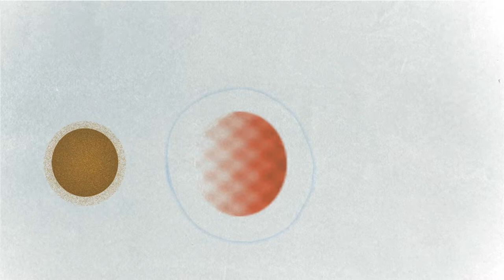Work at the light table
Video animation from the video installation Reouching in RAM gallery in Oslo 2013.